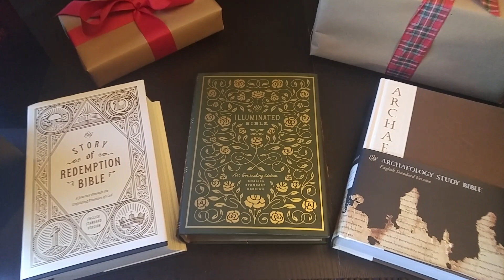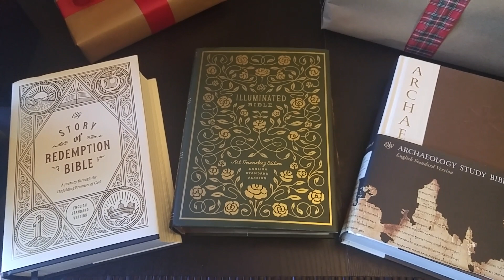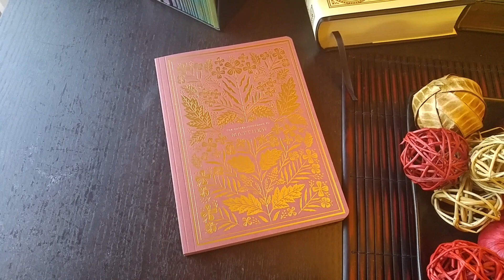Announcing All Five Winners: Crossway ESV Christmas Bible Giveaway!!!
Thank you so much to all of my viewers and subscribers. It has been a pleasure to serve you this year. Thank you so much to Crossway for generously donating these Bibles to my viewers.